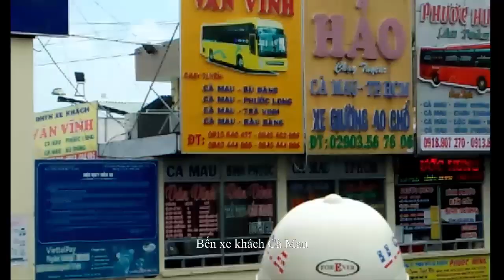Về làng chài ăn tôm tích và mực luộc cực sướng !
Về U Minh đến làng chài Khánh Hội ăn tôm tích và mực luộc nước dừa cực sướng !